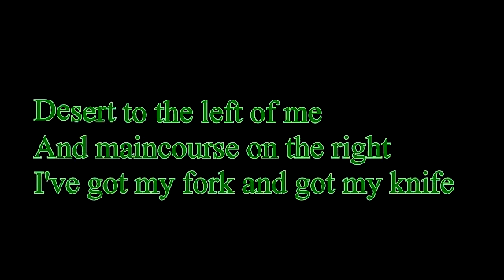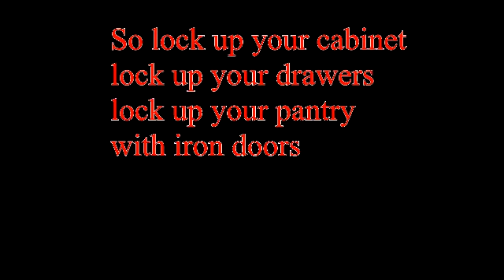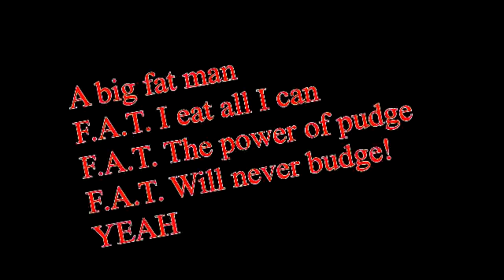F.A.T.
parody of ac/dc's TNT